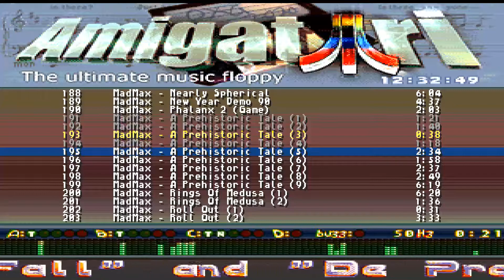STE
1) "GAME DEVELOPER" (GAME INTRO)
2) "GAME PUBLISHER" (GAME INTRO)
3) "MENU" DEVELOPER" (FOR ATARI ST GAMES - WHEN THE MENU STARTS)
4) TEAM WHO "CRACKS" GAME (INSIDE DECOMPACTER FROM ATARI ST OR IN THE AMIGA CRACKTRO)
5) VERSION OF UTILITY "CRACK TEAM" USES (AFTER GAME SELECTION IN MENU IN ATARI ST)
6) PROGRAMMER(S) WHO PROGRAMMED GAME (GAME START SCREEN, AND SOMETIMES EVEN IN "HIGH SCORE TABLE".

1) THE GAME EXISTS IN ONLY ONE VIDEO UPLOAD BUT THE UPLOADER "TALKS CONTINOUSLY",THEN THIS IS USELESS FOR ME AND I UPLOAD THE SAME GAME WITHOUT SPEECH
2) IF ANOTHER GAME UPLOAD (ONE ONLY VIDEO) IS FROM EXTERNAL "BAD" CAMERA WITH BAD SOUND,THEN I UPLOAD IT,AGAIN BECAUSE THE OTHER VIDEO IS USELESS...ETC ETC.WELL,FOR ME THESE GAMES ARE NOT "EXISTS" ON YOUTUBE
3) ALSO IF THE GAME HAS "FAKE" MUSIC SUCH AS FOR HYPOTHETICAL EXAMPLE OF "PACMAN" WHICH IN THE VIDEO YOU HERE INSTEAD GAME AND SAPLES "SAMANTHA FOX",THEN THE GAME IS USELESS,AGAIN,FOR ME.

INTERESTING